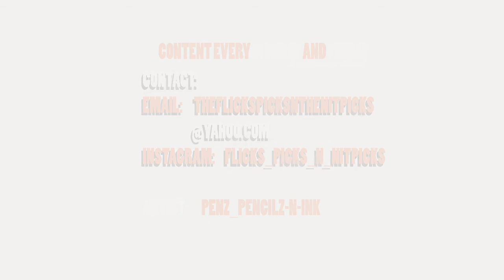my thoughts THE BATMAN Batmobile REC 3 4 2020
Welcome to THeFlicksPickNTheNitpicks and check out you humble host Nove718 and this is another 1st Impressions  of a movie trailer and the Flick in question is Ford v Ferrari.

The Flicks Pick n The Nitpicks is a movie channel for moviejunkies and Film heads. Kick back with Nove718 and watch trailers for the first time with "1st Impressions." Check out the Flick reveiws and go throughs his "Picks" and "The Nitpicks,"  then just talk movies. THERE'S PLENTY to explore. Keep in mind this is a film junkies' channel so please kick it below... talk movies and droo any questions and suggeestions!